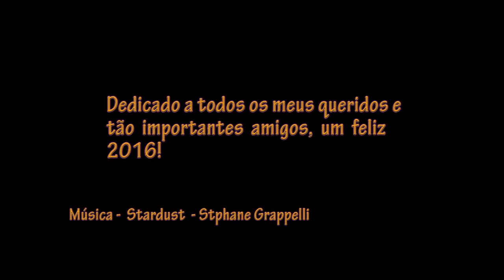FELIZ 2016 !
Uma homenagem a todos os meus amigos, queridos amigos! Vocês não têm noção de como são importantes nas minhas superações à adversidade. Feliz 2016 e vergonha para quem desconhece o sentido dessa palavra!